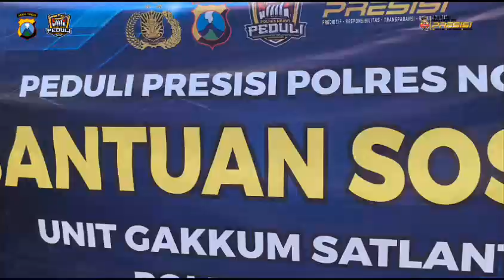PEDULI POLRES NGAWI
ANJANGSANA BAKTI SOSIAL KEPADA KORBAN LAKA LANTAS

Semoga dapat meringankan beban Korban.